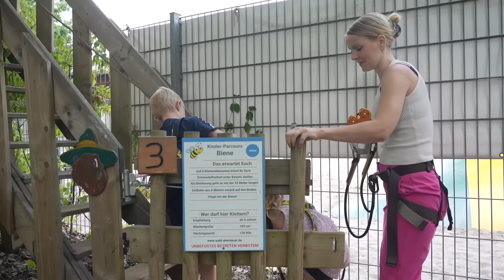KiDS ROETSJEN VAN KABELBAAN iN HET KLiMBOS 🌳 | Bellinga Vlog#2530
Deze video bevat een gekregen dienst (Barter Deal) Deze vermelding is onderdeel van de Social Code: YouTube. Voor meer informatie, ga naar

Rolderdiep 18
8032 TM Zwolle
The Netherlands